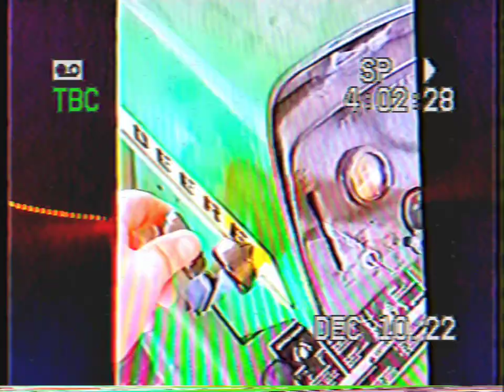JOHN DEERE IN WAUSAU WI